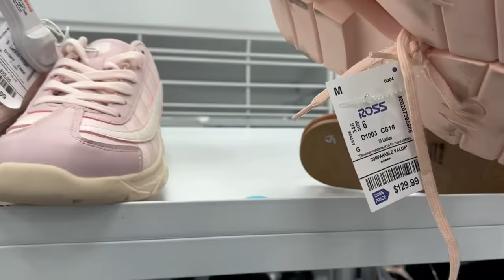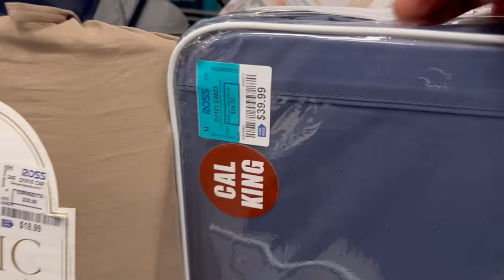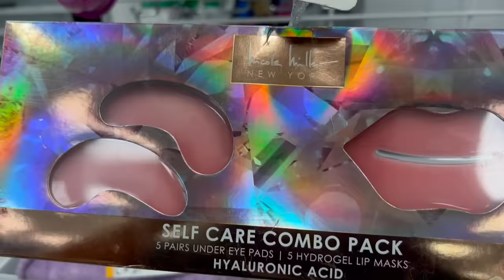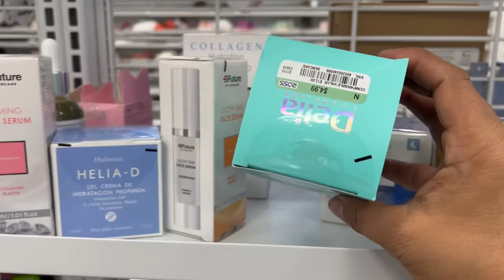VAMOS A ROSS‼️LA TIENDA QUE ME SORPRENDE TODOS LOS DIAS😍